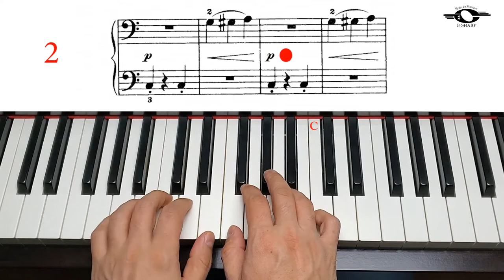Shufflin' Along, Moderate version, John Thompson`s easiest piano course, Part 3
John Thompson`s easiest piano course, Book 3, page 18, Shufflin' Along, Moderate version.